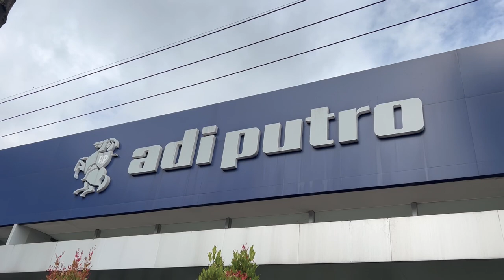KUNJUNGAN BAPAK SUSILO BAMBANG YUDHOYONO (SBY) KE KAROSERI ADI PUTRO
Halo semuanya! Sebuah kehormatan bagi kami atas kunjungan Bapak Susilo Bambang Yudhoyono (SBY) beserta team nya ke Karoseri Adi Putro. Dalam kunjungannya, beliau meninjau secara langsung proses pembuatan bus dan minibus yang dikerjakan oleh tenaga kerja terbaik sehingga menjadi karya anak bangsa yang bermanfaat bagi semua.

Dalam kunjungan ini, beliau juga tertarik dengan salah satu produk Karoseri Adi Putro, kira-kira produk yang mana ya? dan seperti apa keseruan nya? Langsung aja tonton video nya yaaa